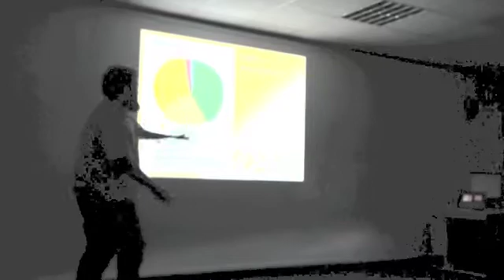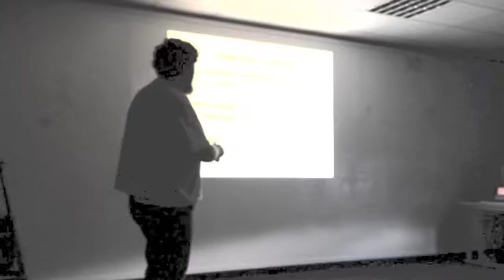Lewis Palmer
Lewis